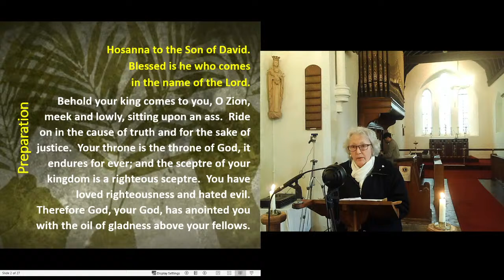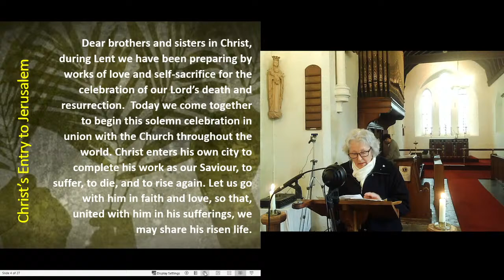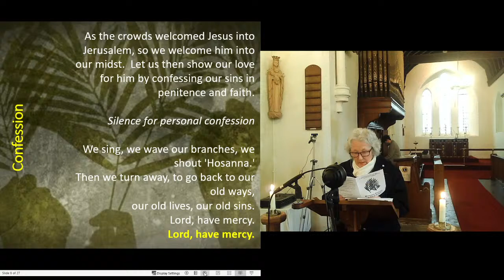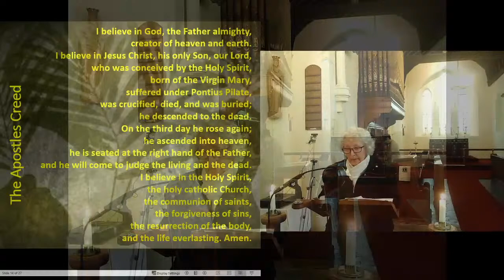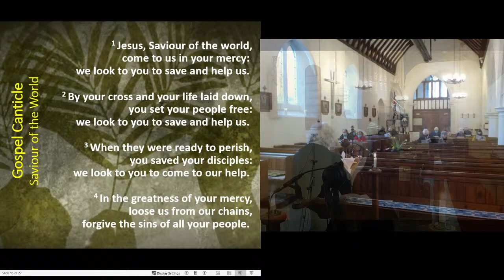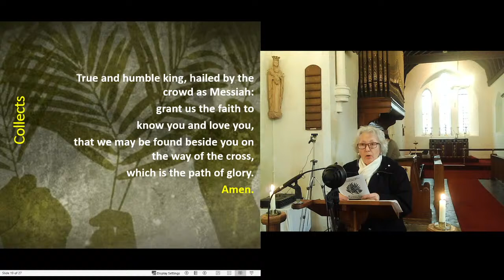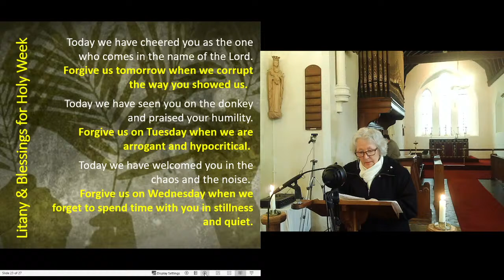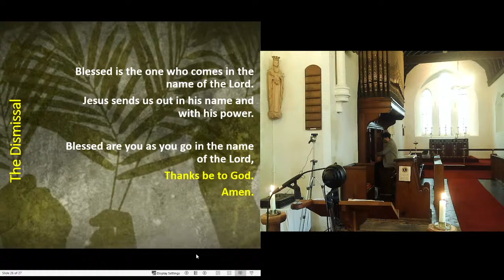Morning Prayer for Palm Sunday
Palm Sunday
28th March 2021
Led by Rev Margaret Sugden
Recorded at St Hybalds Church, Hibaldstow